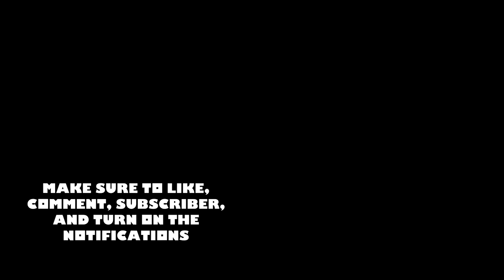Sparta Remix Quadparison 37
Credit To Every Sparta Remixer Who Owns Their Remix Used In This Video. Here Are The Remixes That Were Used In This Video:
1. [Spirit] The Collector: "You Think You're Special Because You're A Human?": Sparta Madhouse ZE Remix
2. The 18-Part Sparta Emanation JE Remix Collab
3. RobloxFan75000's Creations (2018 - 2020) - Sparta EXTENDED Remix
4. Spartan Coffin Remix